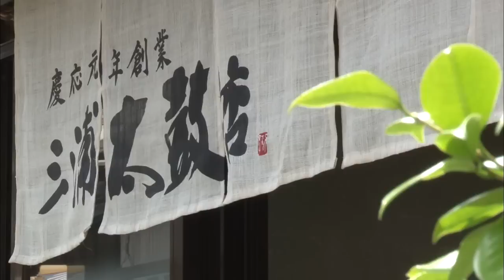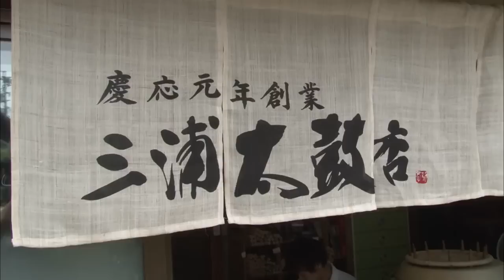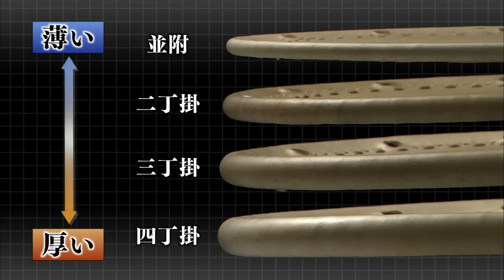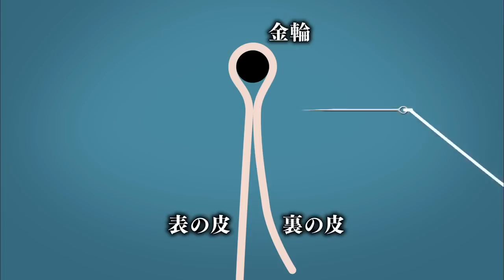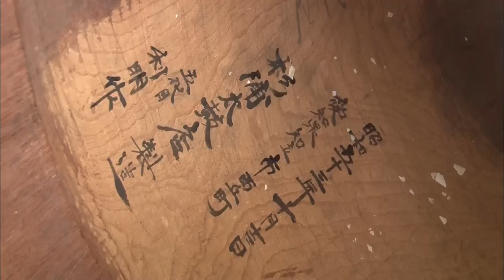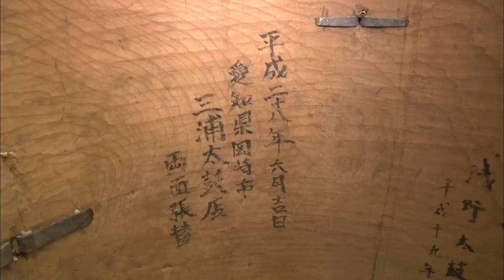#083 太鼓師 朝倉 慶介 | 明日への扉 by アットホーム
【2016年7月放送】愛知県　太鼓師　朝倉 慶介

一説には縄文時代に原型があったとされる「和太鼓」。「活きた和太鼓の音」にこだわり、創業150年の老舗「三浦太鼓店」職人として、また「和太鼓チーム 零 ～ZERO～」和太鼓奏者として修行の日々を送る若者を紹介します。